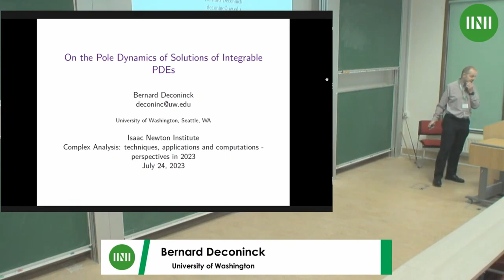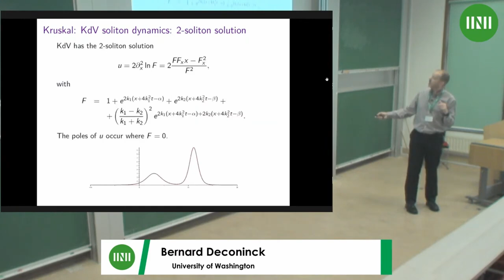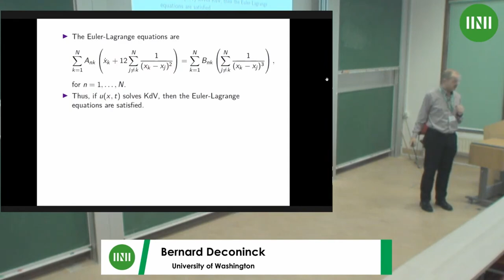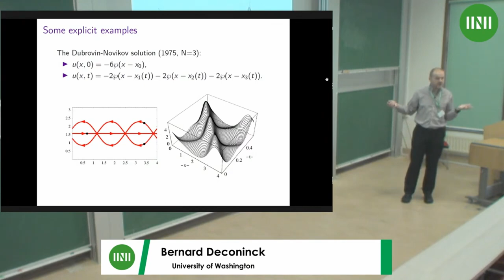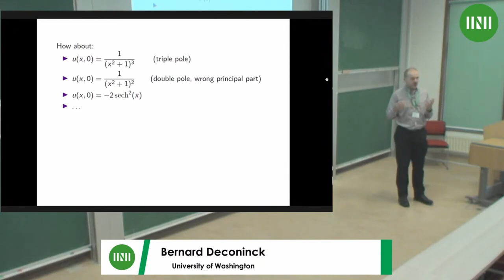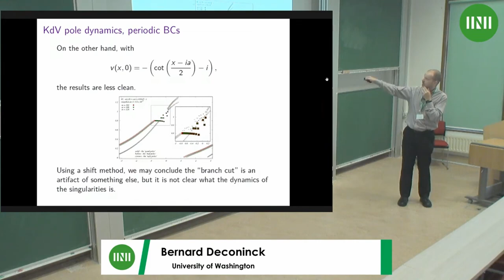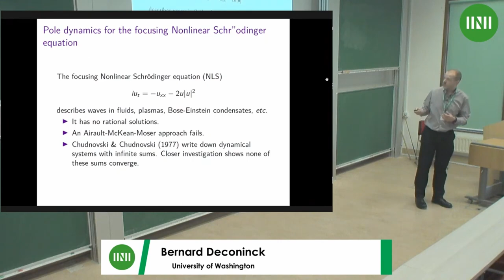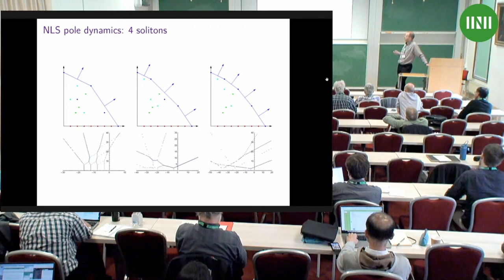Prof. Bernard Deconinck | On the pole dynamics of solutions of integrable PDEs.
Speaker(s): Professor Bernard Deconinck (University of Washington)

Date: 24 July 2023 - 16:00 to 17:00
Session Title: On the pole dynamics of solutions of integrable PDEs.
Event: [CATW04] Complex analysis: techniques, applications and computations - perspectives in 2023

Kruskal was the first to propose the study of the dynamics of the poles of the soliton solutions of the KdV equation to understand the nature of their interaction. Initial work by Thickstun and Airault, McKean & Moser led to developments in very different directions and the birth of a new area of study in integrability. I will discuss a few new developments on the pole dynamics for both the KdV and the NLS equation.